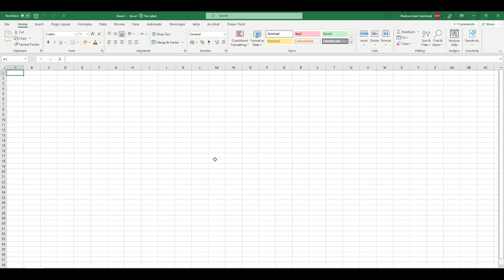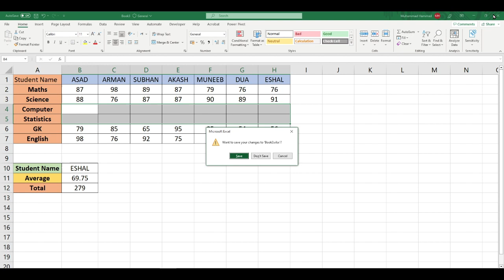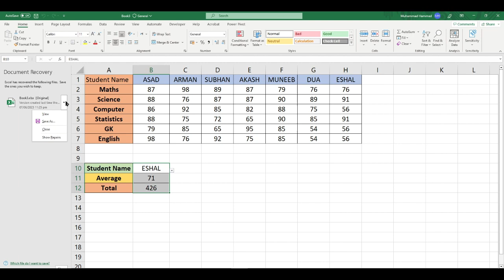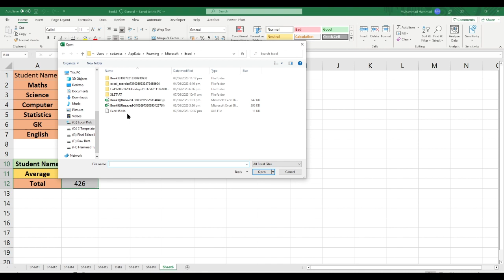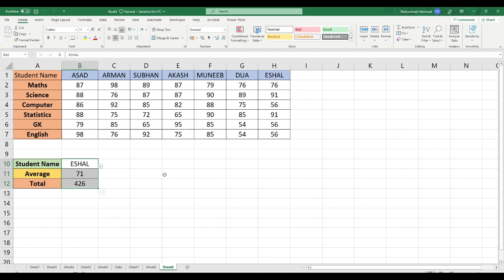How to recover unsaved files in excel ? in Urdu/Hindi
Video Description:
Welcome to our comprehensive tutorial on how to recover unsaved files in Excel! If you've ever experienced the frustration of losing unsaved work due to a sudden power outage, system crash, or accidental closure, this video is here to guide you through the process of recovering unsaved files in Excel.

In this tutorial, we'll explore various techniques and features in Excel that enable you to recover unsaved files and restore your valuable data. Whether you're working on important spreadsheets, financial reports, or project plans, understanding how to safeguard your work and recover unsaved files will provide you with peace of mind and ensure the continuity of your progress.

Here's what you'll learn in this video:

Introduction to recovering unsaved files in Excel and the importance of data protection.
Enabling the AutoRecover feature in Excel for automatic file backup.
Locating and accessing the AutoRecover files and unsaved workbooks in Excel.
Recovering unsaved files through Excel's Document Recovery pane.
Exploring the temporary files folder to retrieve unsaved versions of your work.
Utilizing third-party recovery tools and software for advanced file retrieval.
Preventive measures to minimize the risk of losing unsaved work in the future.
Tips and tricks for effective unsaved file recovery in Excel.
Troubleshooting common issues and challenges during the recovery process.
Best practices for data backup and file management to prevent data loss.
By mastering the technique of recovering unsaved files in Excel, you'll have the knowledge and tools to protect your work and efficiently restore lost data, ensuring the continuity of your projects.

Let's dive into the world of recovering unsaved files in Excel and safeguard your valuable data!